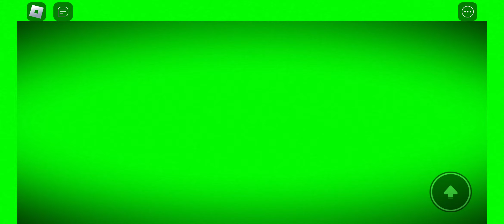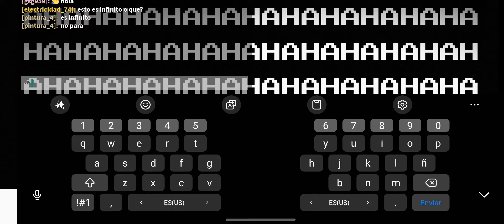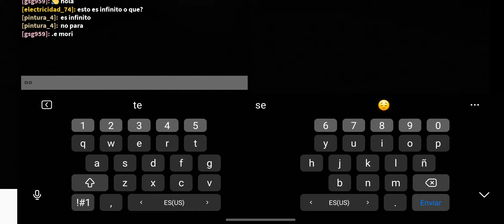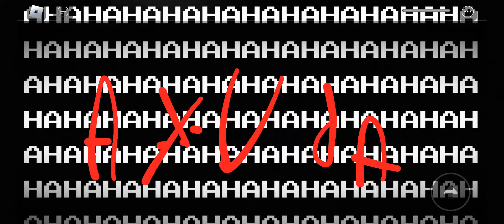flowey me quiere mata